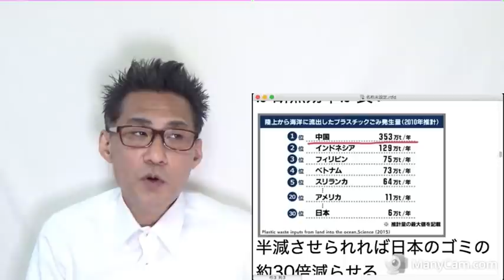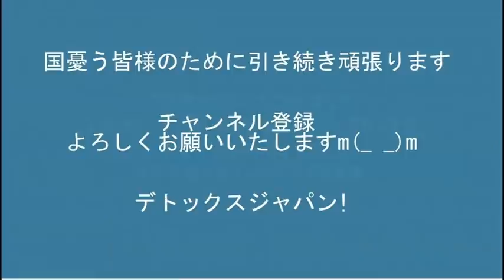岸田政権提唱の新資本主義の原案が「何ソレ」レベル／枝野幸男「大きな政府を！」＝「増税しよう！」と同じ意味だがそれは言わない卑怯卑劣20220529